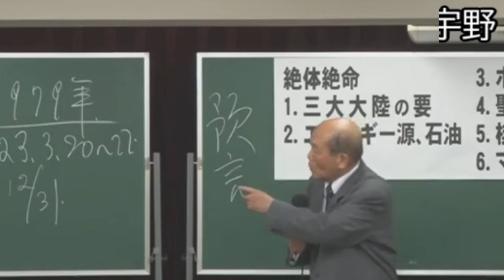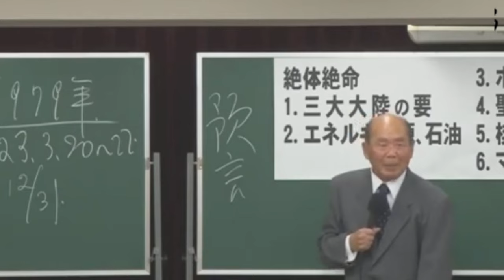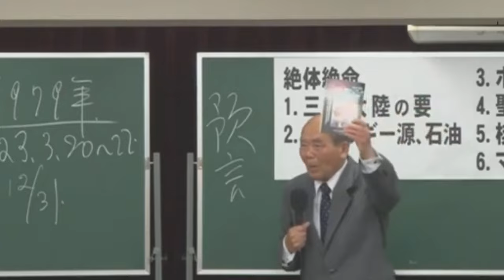２０２４年最新情報・大阪万博について。何かが起こる。